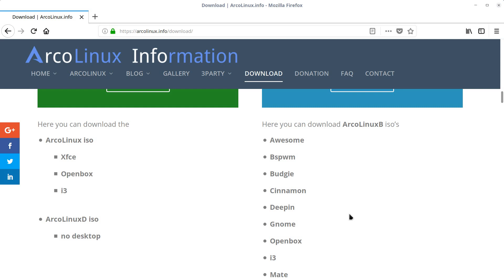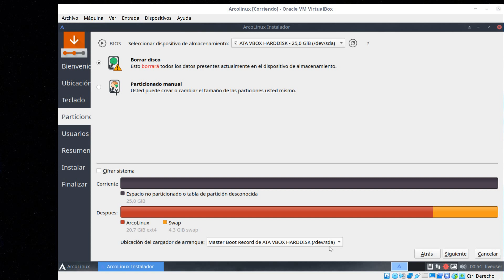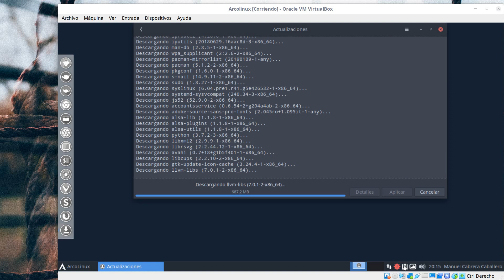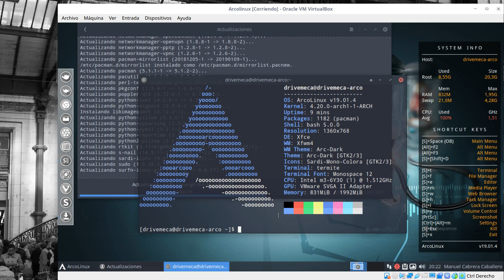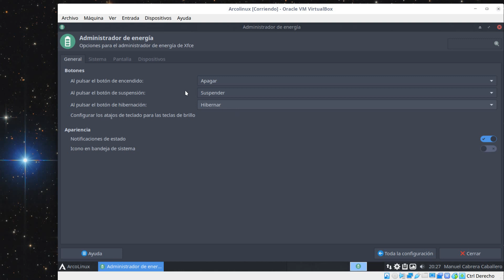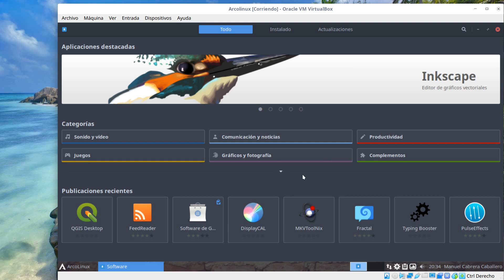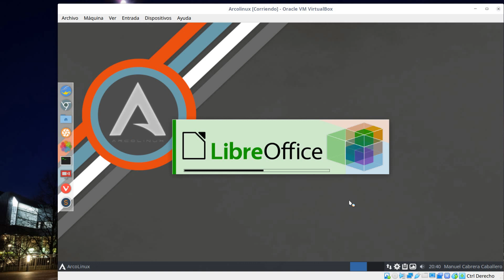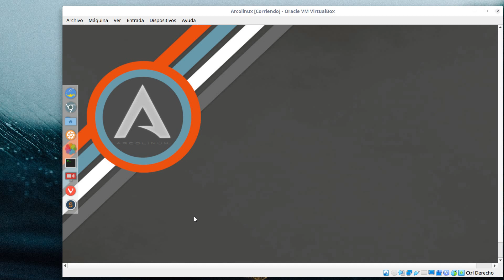ArcoLinux Review Español 🤔 | Variadas opciones de una rolling Arch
ArcoLinux Review en español. Tutorial paso a paso mostrando esta distro rolling basada en Arch Linux. Tres estilos, varias opciones, te cuento mas en el vídeo 👈